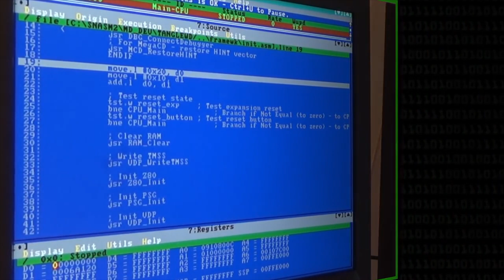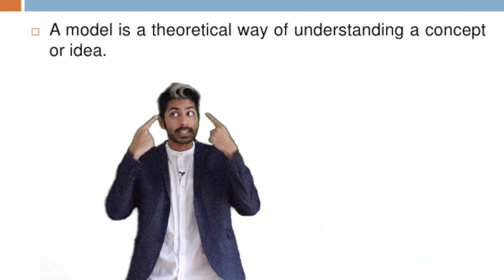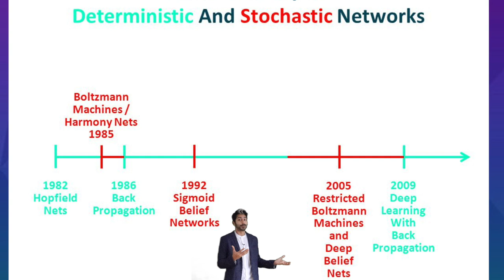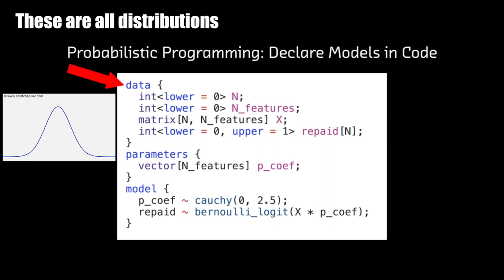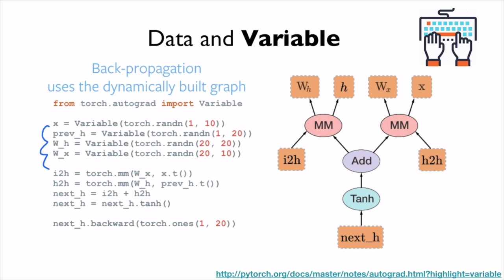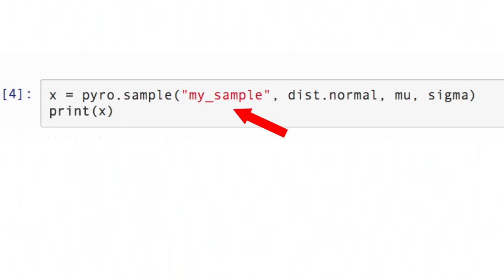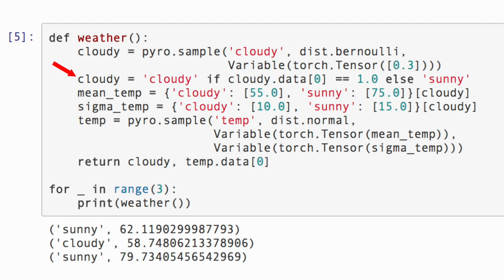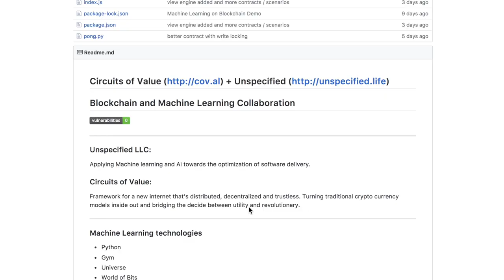An intro to Probabilistic Programming with Ubers Pyro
Probabilistic programming languages are built to harness the predictive power of probability distributions. Instead of making them a feature, they use these distributions as primitives with their own set of operands that allow for the creation of stochastic control flows. Since the real world is full of uncertainty, this type of thinking is useful to help build better AI systems. I'll use Uber's newly released Pyro tool to demonstrate how they work.